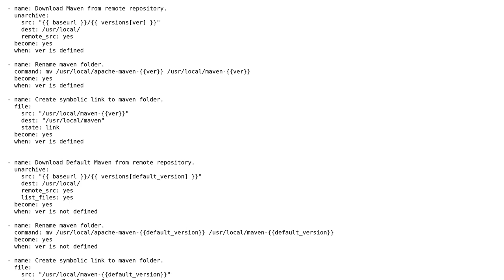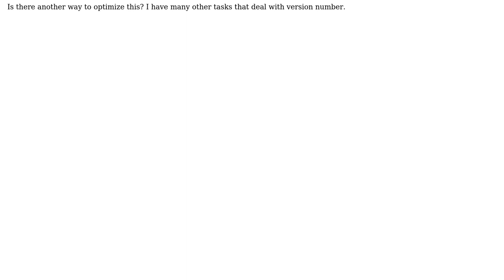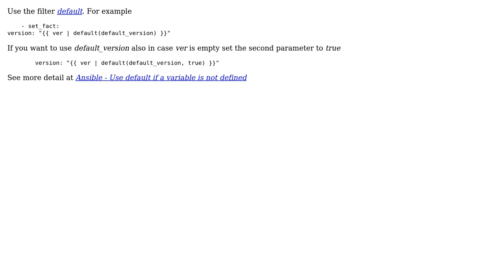Code Review: Tasks based on variable definition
With thanks & praise to God, and with thanks to the many people who have made this project possible! | Content (except music & images) licensed under CC BY-SA | Music | Images & others | With thanks to user Vladimir Botka user Jason Stanley user Jamal and the Stack Exchange Network Trademarks are property of their respective owners. You are responsible for your own actions.